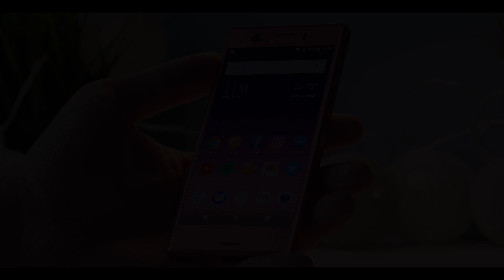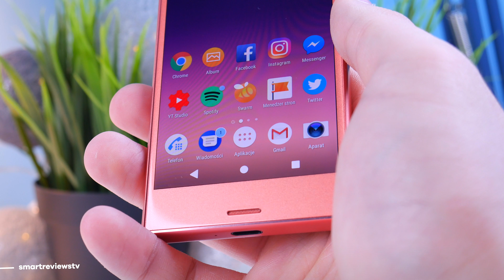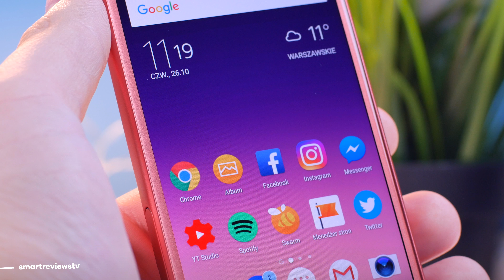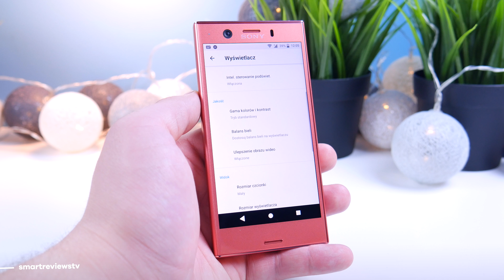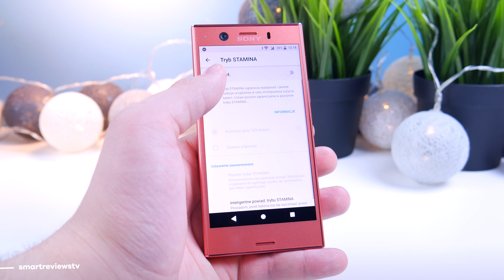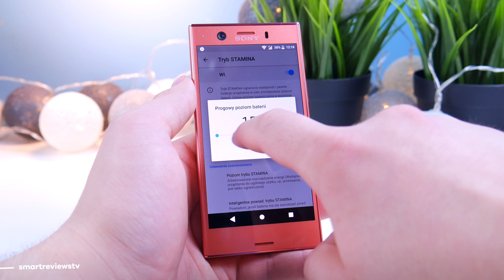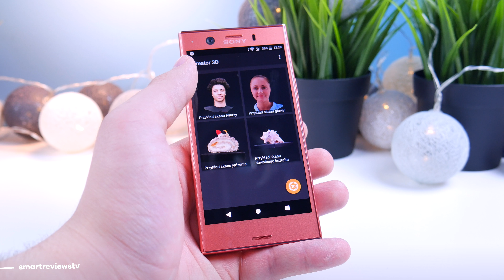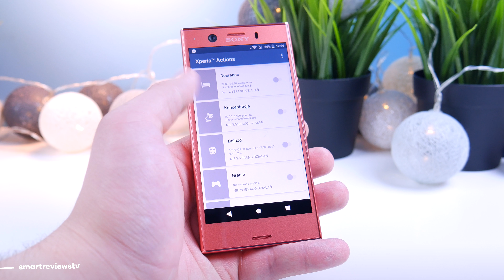Sony Xperia XZ1 Compact Recenzja [4K]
⬇︎⬇︎⬇︎ Sprawdź ceny ⬇︎⬇︎⬇︎